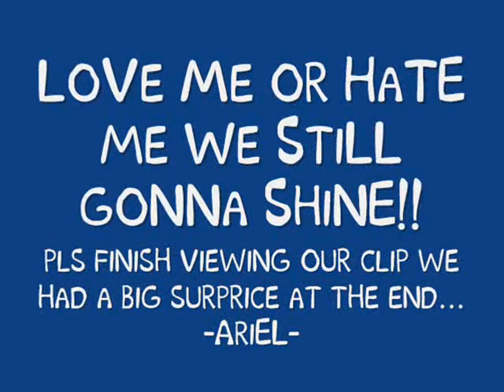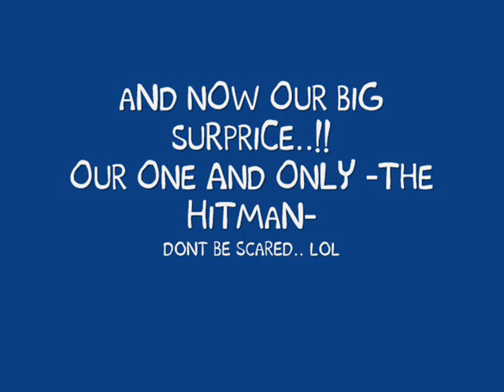General Tinio HATERS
a photo album w/ a big surprice at the end of this video...